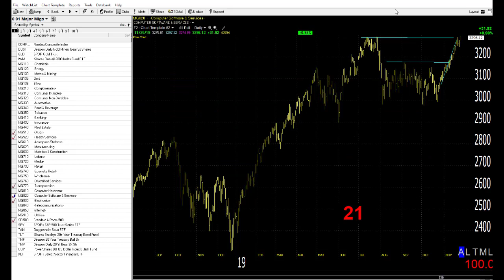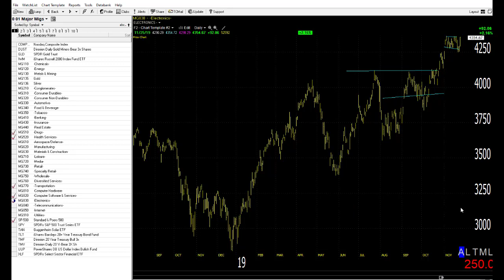11/26/19 Dave Landry's Market In A Minute-So far, So Good (Capt. Obvious)-Back To Waiting For Setups